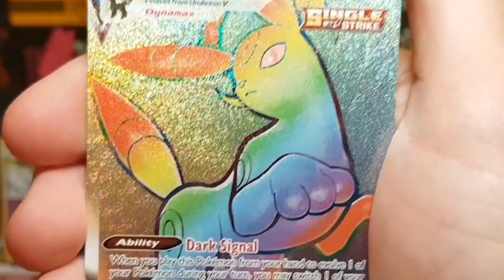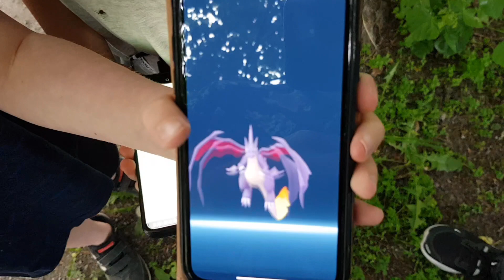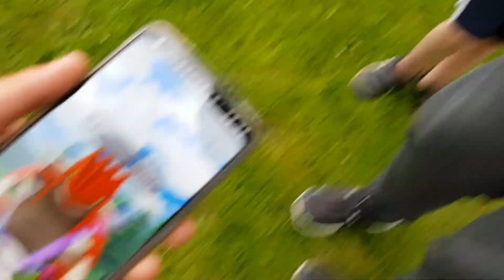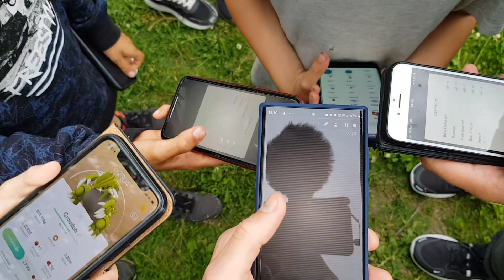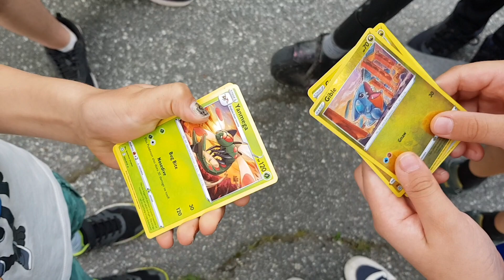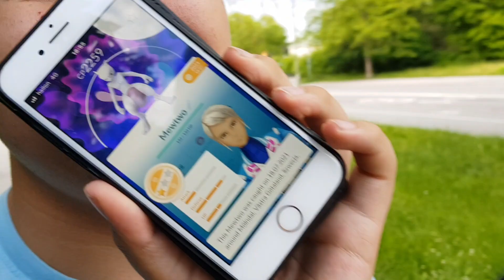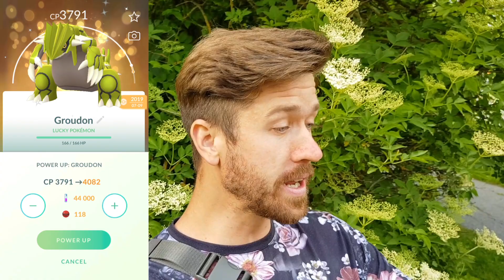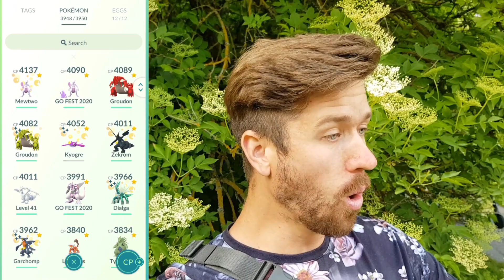Pokémon GO på Svenska | MIN NYA TOPP! | MAXAR SHINY LUCKY GROUDON + LUCKY TRADE! | Johans Pokemon GO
Hej! Följ med när jag spelar Groudon raid timme och det blir bara bättre!

Lika

Kommentera

Dela

Filmar med:
1. Samsung Galaxy s8+

Spelar med:
1. Samsung Galaxy s22 Ultra
2. Samsung Galaxy s6 edge +